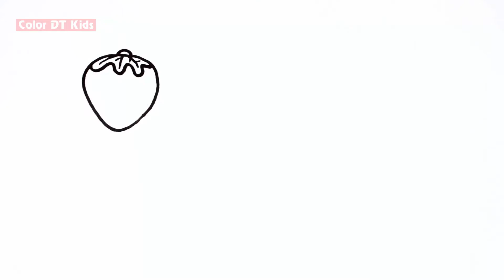How to draw fruits toy Coloring pages for kids Art colour for children Learn Color Drawing by DT Kid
How to draw fruits toy Coloring pages for kids Art colour for children Learn Color Drawing by DT Kids